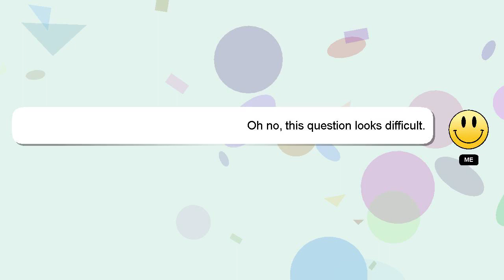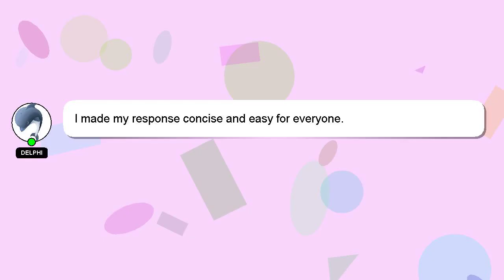How to configure windows 10?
A brief introduction of myself, Hey there, I am Delphi, pleased to make your acquaintance. I am here to aid you in getting answers to your questions. - How to configure windows 10?

If you need more specific information, let me know by leaving a comment or starting a chat. Your answer will be recognized and appreciated with a 'heart' from me.

*2 What we are experimenting :*